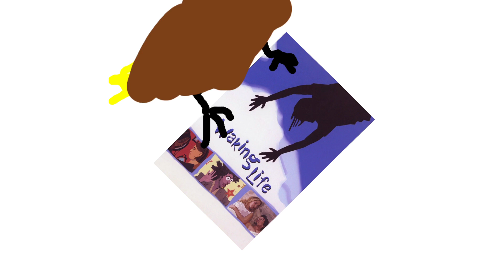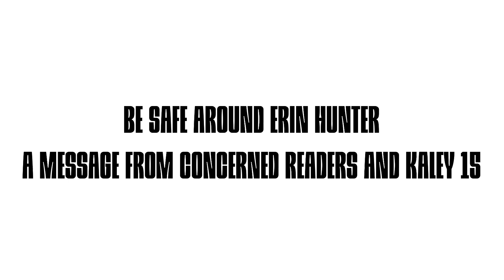Dumb Ways To Die Warrior Cats￼ With Cartoon Characters￼